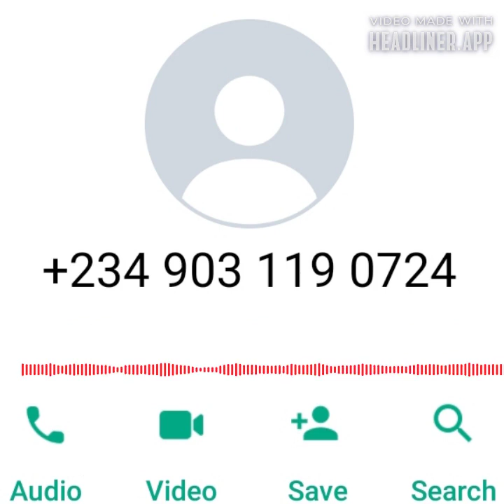Muryar Ƴan Damfara Part 2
Ga masu son Karin bayani ko kuma magana damu wannan shine facebook page na jaridar mu kuyi mana sako ta akwatin sako wato message